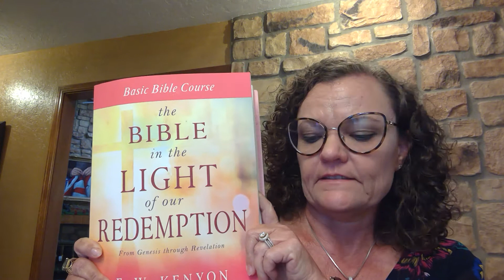BBC Chapter 8 The Abrahamic Covenant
In this lesson we take an in depth look at the Abrahamic Covenant, which is also know as "The Blood Covenant," between God and Abraham.  This is crucial to our understanding of "Father Abraham," and crucial to our understanding of the blood sacrifice that Jesus became on our behalf.

Through this study, we begin to understand why so many times God said, "I am Jehovah, who keepeth covenants." He is a covenant keeping God.

Fall in love with God all over again, God, Who keeps His promises, Who through Jesus Christ, all the promises are yes, and amen.

Lesson 8 from "The Bible in the Light of our Redemption," by E.W. Kenyon. Available for purchase on Amazon.